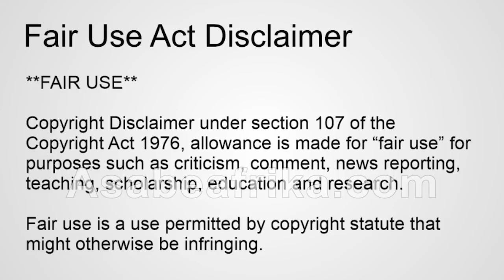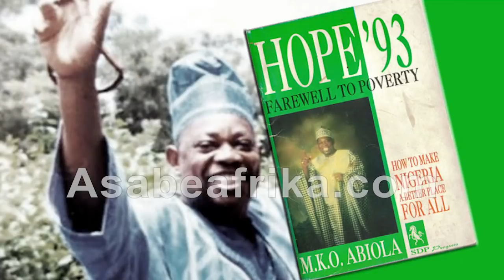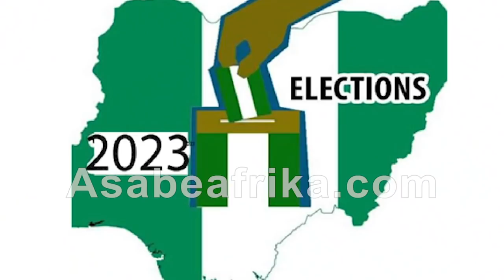Why I don't Believe Gen. Abdulsalami Abubakar on MKO Abiola's Death = Oloye Ajere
IN THIS NEW ENCOUNTER with Asabe Afrika TV, renowned Yoruba Nollywood Actor, CHIEF BASIRU ISHOLA aka Oloye Ajere of Yanponyanrin fame spoke on the July 7, 1998 death of Nigeria’s Symbol of Democracy, Basorun Moshood Kashimawo Olawale Abiola in the hands of a Military Junta headed by General Abdulsalami Abubakar (GCFR)

Abubakar had taken over reigns of power on Tuesday 9th of June after the sudden demise of his boss, General Sani Abacha who allegedly died of cardiac arrest on Monday June 8, 1998.

Abiola whose June 12, 1993 election victory was annulled by ex-leader General Ibrahim Badamasi Babangida was later incarcerated by General Sani Abacha who sacked Chief Ernest Adegunle Shonekan who was installed as an Interim President when Babangida ’stepped aside’ in August 1993 as a result of political unrest in the country after his government annulled one of the best conducted election in Nigeria.

Now, MKO Abiola, a prisoner of war suddenly fell and died while United State of America’s diplomats, Thomas Pickering and Condelisa Rice were having a diplomatic meeting with him.

Couple of Months ago, the chief suspect, General Abdulsalami Abubakar came out in an interview with Daily Trust Media to debunk the involvement of his government in the death of MKO Abiola, blaming the demise of the renowned business mogul and political freedom advocate on illness and natural causes.

But in this video, Chief Bashiru Ishola, an actor, historian and social analyst refuse to believe the Army General.

He gave his reasons amidst other issues raised.